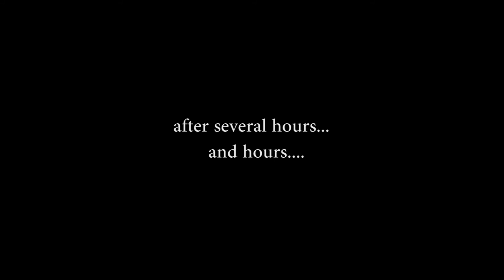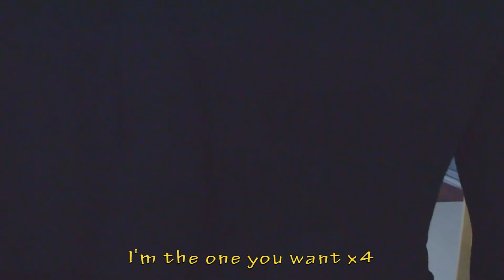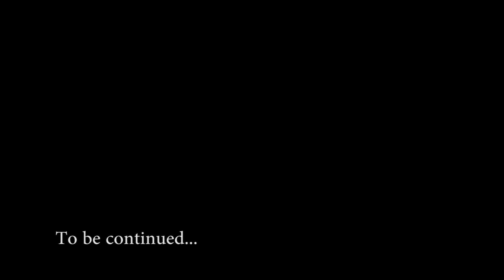Majlis Silaturrahim 2014 - Advert Episode 3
by Organizer committee : DVM 2016

credits to Hanafi
Faculty of Veterinary Medicine, Universiti Putra Malaysia